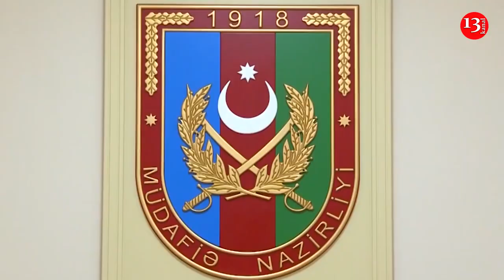TƏCİLİ: BU hərbçilər ORDUDAN XARİC EDİLDİ: FOTO-VİDEO PAYLAŞDIQLARINA GÖRƏ-RƏSMİ